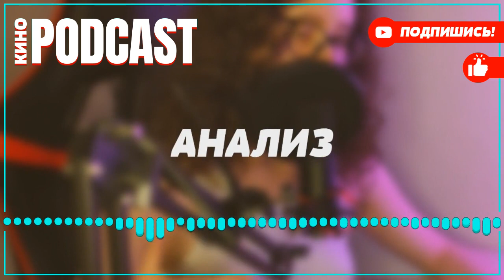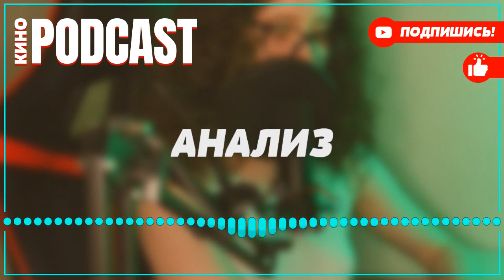podcast: Ящик Пандоры | 1 серия - сериальный онлайн киноподкаст подряд, обзор